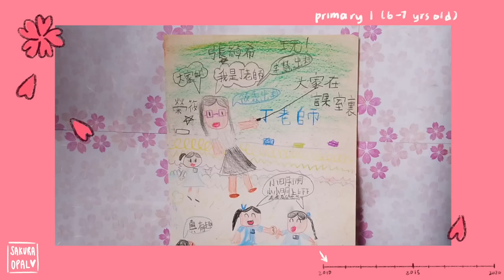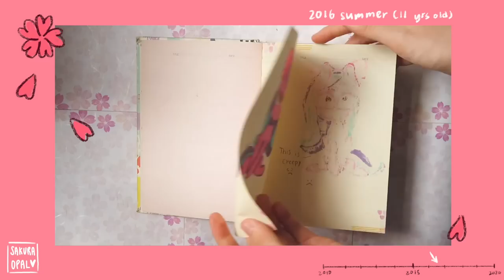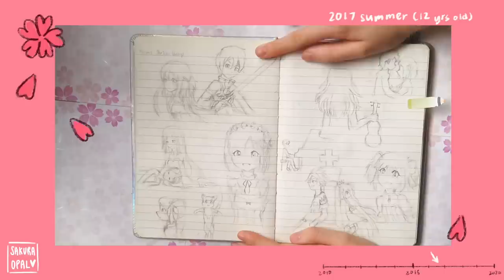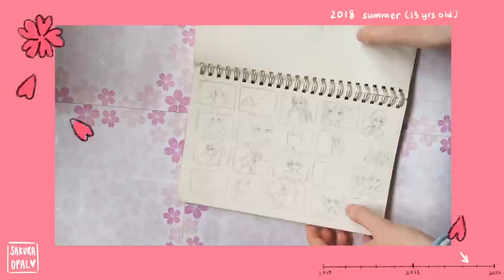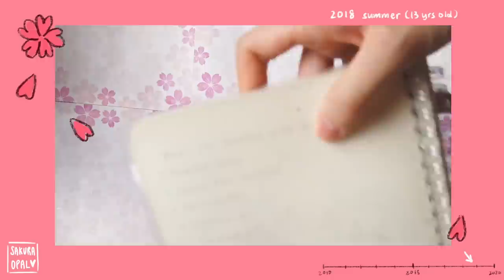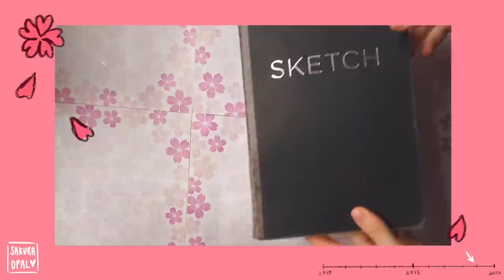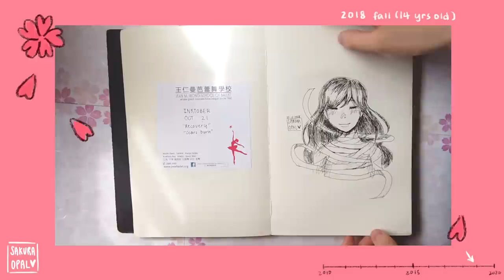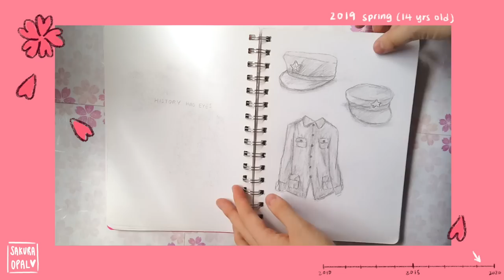Art Journey 2010-2020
Thank you all so much for sticking around thus far (｡’▽’｡)♡

00:00 - Intro
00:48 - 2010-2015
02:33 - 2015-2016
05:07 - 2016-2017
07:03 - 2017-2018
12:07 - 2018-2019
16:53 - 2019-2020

🎹 MUSIC
Music box covers by R3 music box
1. Those bygone years - Hu Xia
2. Kokoro no Tamago- bueno!
3. Omakase Guardians - Guardian 4
4. Gypsy Bard - Sherclop Pones
5. Lullaby for a princess - Ponyphonic
6. His theme - Toby Fox
7. Candy Store - Heathers
8. Spider Dance - Toby Fox
9. Your Reality - Dan Salvato
10. Platinum - Maaya Sakamoto
11. Tell me - Killua Zoldyck (CV: Mariya Ise)
12. Hyoriittai - Yuzu
13. Snow Halation - Muse
14. Fukashigi no Carte - Hidehiro Kawai
15. Departure! - Masatoshi Ono
16. Pop/Stars - K/DA
17. Lemon - Kenshi Yonezu
18. Feel Special - Twice
19. Electric Angel - Yasuo-P
20. Adore U - Seventeen

🌸 FAQS
Name? | Veda (pronounced vay-dah). My nickname is Saku!
Age + nationality? | Oct 04' liner (do the math!), born and raised in Hong Kong :)
Languages? | Mother tongue is cantonese, most comfortable in english, fluent in mandarin and been learning japanese since 2019
What app do you use? | Procreate for drawing and animating (Ipad pro 12.9 inch 3rd gen), final cut pro x for editing (macbook pro 13 inch)
What procreate brushes do you use? | I mostly use 6B pencil + narinder pencil for graphics and lineart, and I use flat brush and nikko rull for painting
What camera do you use? | A mix between my iphone 11 and the DJI pocket